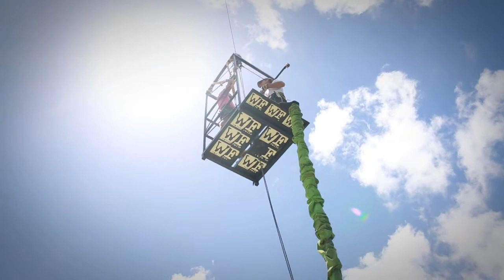306.Marlos Daniel Hathy (01.03.2015) Master Jump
Salto de Bungee Jumping, em guindaste a 42m de altura com a equipe Master Jump Brasil.